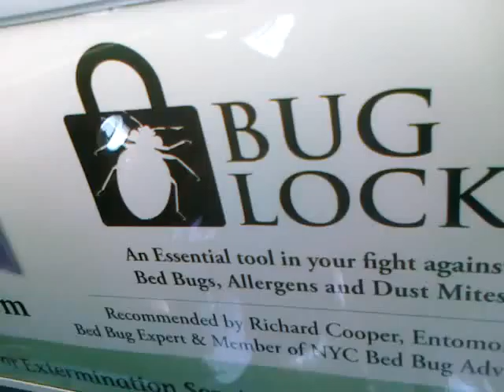The Bridge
Send Bug a tie